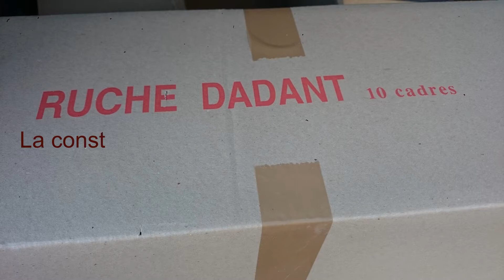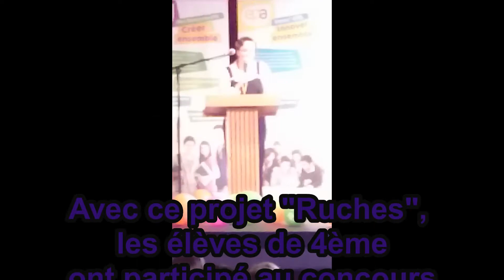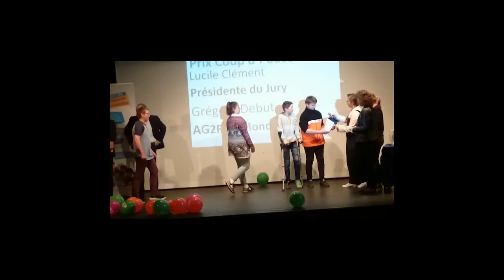MFR Amange : une ruche une idée